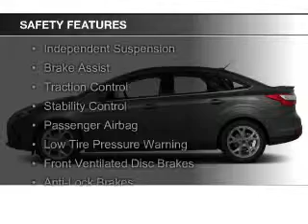2014 Ford Focus - Buckner MO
Phone:
Year: 2014
Make: Ford
Model: Focus
Trim: Titanium
Engine: 2.0 liter inline 4 cylinder 16 valve
Transmission:
Color: Tuxedo Black Metallic
Mileage: 11378
Address:
29906 E. U.S. 24 Hwy.
Buckner, MO 64016